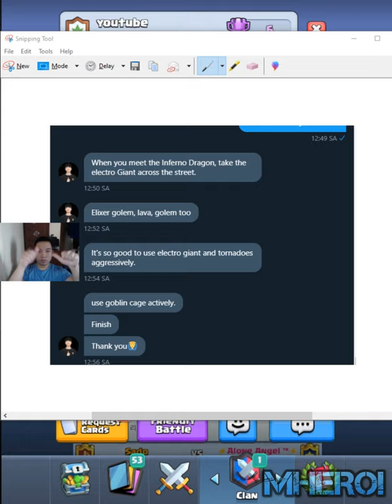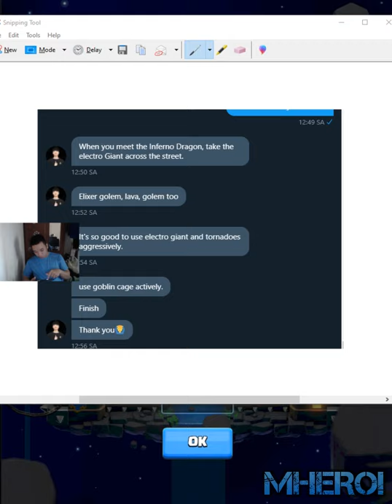BEST ELECTRO GIANT DECK IN CLASH ROYALE NOW👈 Sado 7200 gameplays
Link DECK:
Follow him!